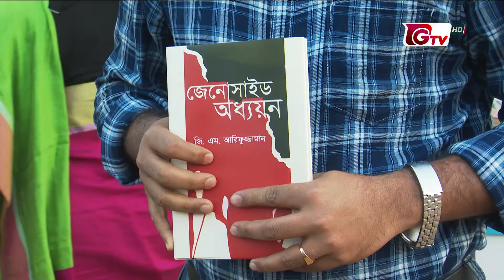সপ্তাহের শেষ কর্মদিবসে বইমেলায় দর্শনার্থীদের ভিড় | Book Fair 2022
সপ্তাহের শেষ কর্মদিবসে বইমেলায় দর্শনার্থীদের ভিড় | Book Fair 2022 | 04March22